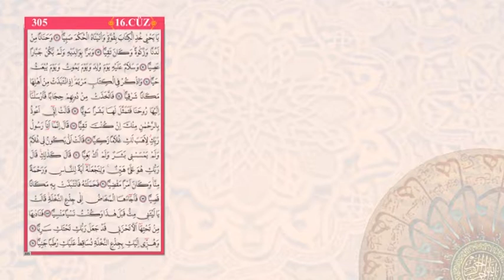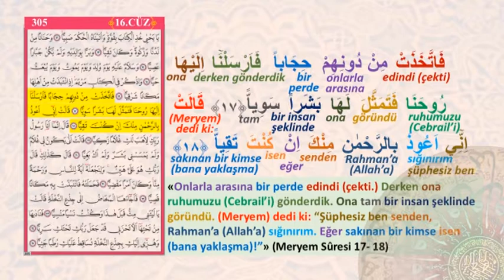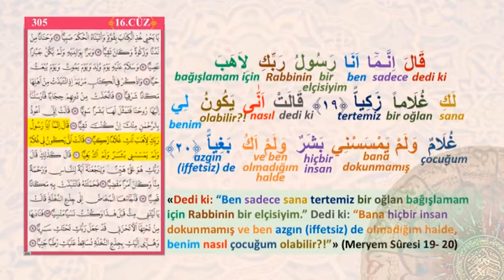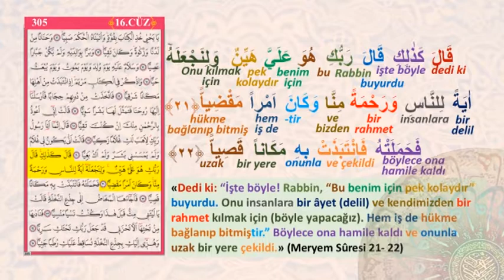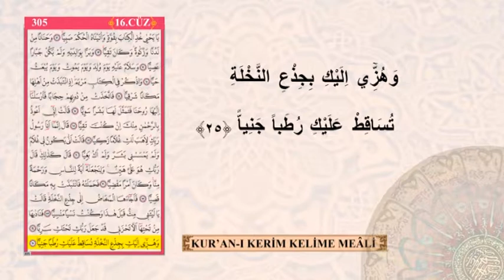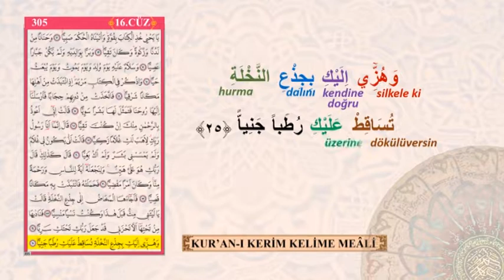KURAN-I KERİM KELİME MEALİ 305